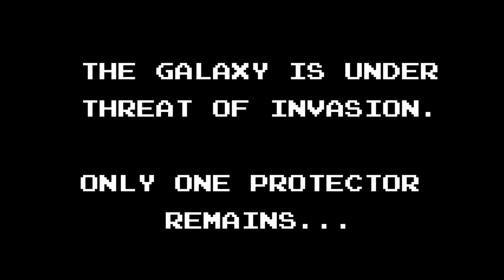Galactagirl - Announcement Trailer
GALACTAGIRL: A high-speed, NES-inspired action-platformer!

Join Galactagirl on a cosmic adventure to vanquish the evil Robot Racers and their mechanical minions! In this adrenaline-pumping action-platformer inspired by retro classics such as Sonic the Hedgehog, Mega Man and Ninja Gaiden you must aid Galactagirl in her quest to be the fastest in the galaxy and stop the invasion of the Galactic Homeworlds by the Robot Racers.

Galactagirl has an advanced moveset including wall jumps, target lock-ons, rail grinding, sliding and more, which allows for a variety of ways to traverse the environment and its many challenges. Move fast, react quickly, and chain your moves together to overcome obstacles, defeat enemies, and beat the levels in the quickest time!

Download and Support links:
itch.io:

Galactagirl developed by Cosmic Crystal Games, 2017